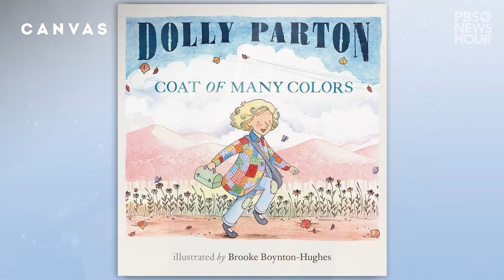WATCH: Dolly Parton on why she devoted her life to helping children read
A cornerstone of Dolly Parton's legacy has been her literacy outreach.

For a quarter century, her "Imagination Library" program has distributed free books to children around the world, from birth to age 5. The pop culture icon told the PBS NewsHour's Judy Woodruff that the initiative was inspired by her own father, who couldn't read and write.

She said she saw how illiteracy affected him emotionally, and "I wanted to do something to help him," she said. With the creation of the program, she said, "I felt like I was bringing honor to my dad."

To date, the organization has delivered more than 150 million books in five countries.

Parton also suggested a few children's books from the library to help kids stuck at home during the coronavirus pandemic, including the first book the organization sends out to children who sign up: "The Little Engine That Could."